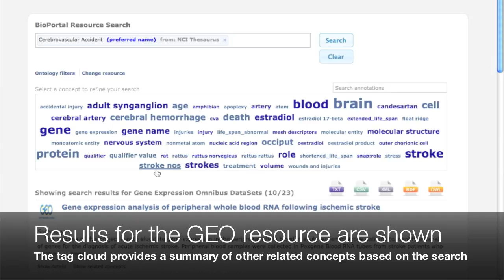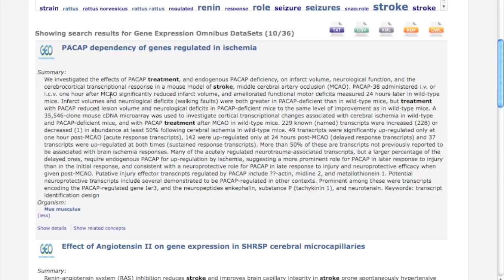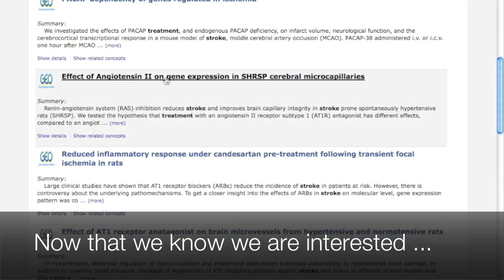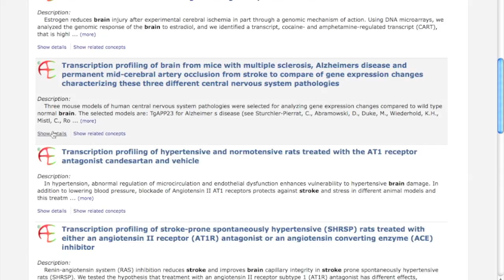BioPortal Resource Search UI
Demonstration of the BioPortal Resource Search UI